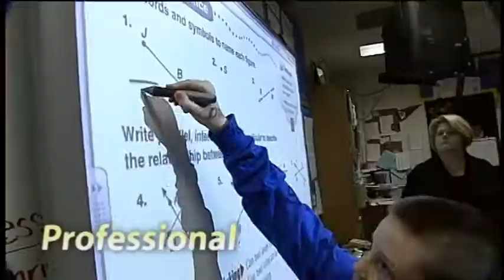NAFC-TV's "Moving Forward" June 28, 2013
This week's Moving Forward is Music To Our Ears!  The Floyd Central a cappella choir is performing at a Mozart Festival in Salzburg, Austria over the next 8 days, and we'll tell you how that came about!